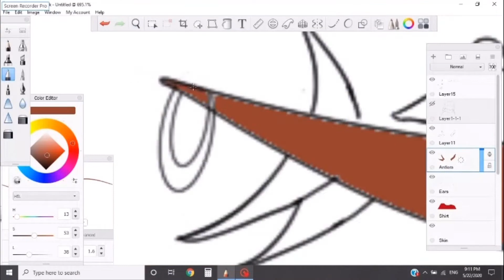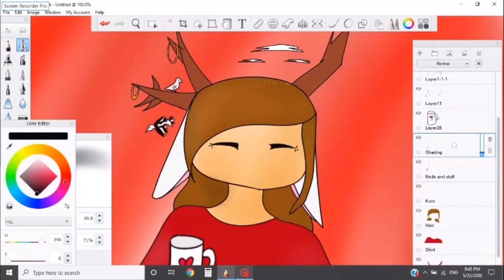Old vs. New Drawing - Speed Paint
You know maybe for once if I added a mouth to one fo my humans drawings, they might better lol.

Here a video where I redrew one of my drawings from a few months ago. The first one was drawn with my finger in Ibis and the second one was drawn with my hand in Sketchbook. I practiced drawing with my index finger significantly more then my hand which made drawing with my hand more of a challenge. When I finish the Sketchbook drawing I felt like the Ibis one was better. However, looking back at it now I believe the Sketchbook drawing is better in my opinion.

So here a little rant about screen recorders uwu:

So I was not going to make this drawing into a video itself, however, once I made the outline for the girl’s body I decided I wanted to make a video out of it. I went to screen recorded with the Xbox Game Bar that's built into my laptop but it stopped me from doing so because Sketchbook wasn't a game. Turns out now Xbox Game Bar change it to were you are only allowed to recorded video games instead of whatever you want which is a bummer.

So I went into the app store and found I already had another screen recorder system downloaded into my laptop which I did not know about. I was very happy because this saved me time from finding a new one and having to download it. I loaded the screen recorded, started to record, and began to draw. Once I finish making the outline altogether, I decide to stop recording to see how the program worked.

I t    w a s   a w f u l .

Every second there two quick black flashes on the screen and once I spend up the footage all you see is millions black flashes. I was quite disappointed. If I speed the footage fast enough the flashes blend in with the speed paint but you couldn't see what was happening because the footage was so fast. So I scrapped the footage. I then went into the app store and looked through screen recorder programs.

After looking for a little bit I found a nice one called Screen Recorder Pro by winuwp (which looks like a pretty sketchy company name if you asked me). It worked very well and I was very happy how it footage turned out. So if you are looking for a screen recorder on your Windows 10 laptop, it might be something worth looking into.

That's all I have for now. Have a nice day/night!
- Paige

Musician: Jef